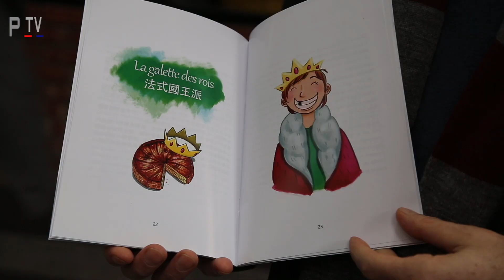Galette des rois celebration Taipei Taiwan with a Galette being prepared by Maison Gourmande 作還有法國甜點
這個法國甜點只有在聖誕節後供應 糕點裡面是包杏仁的口味
Galette des rois  is a French dessert served after Christmas (6 January) - the galette is puff pastry with an almond filling - although the filling can vary. Here we join the Association des Français de Taiwan - 來認識在台灣的法國人 as they celebrate.
The Galette des rois (king pie) is prepared by French paterissie Maison Gourmande